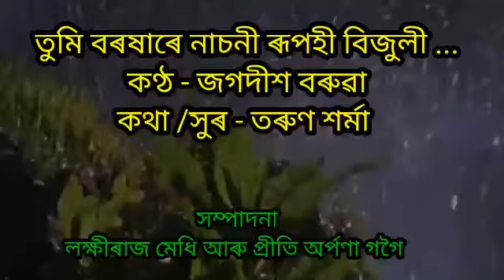Tumi boroxare nasoni bijuli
Singer/Jagadish Boruah
Lyrics/Tune/Tarun Sharma